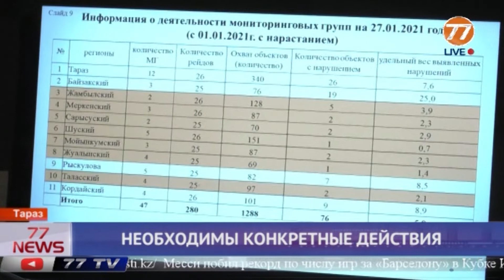НЕОБХОДИМЫ КОНКРЕТНЫЕ ДЕЙСТВИЯ